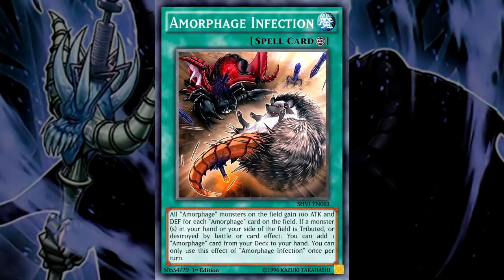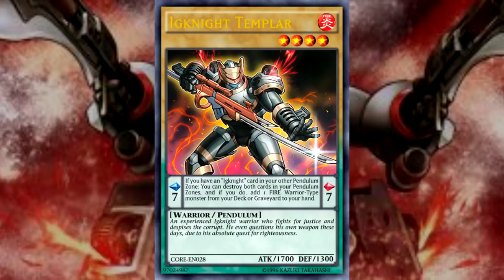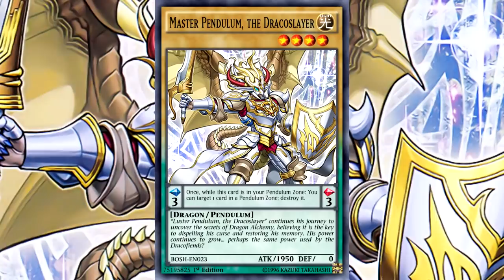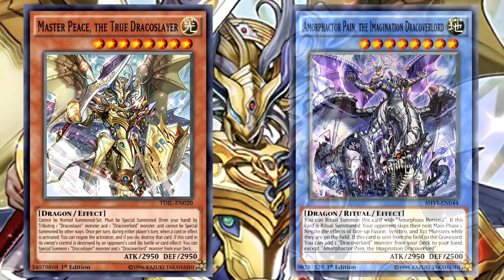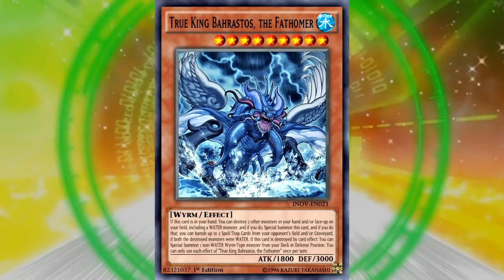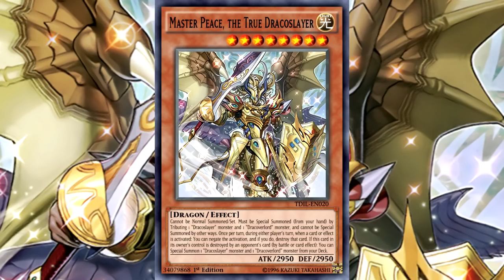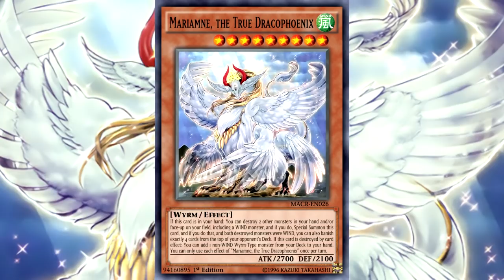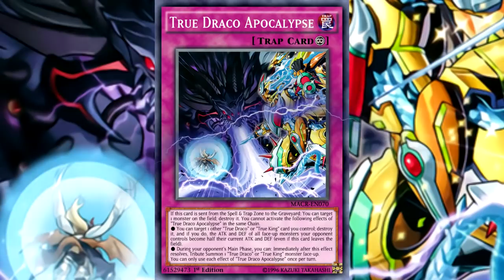TRUE DRACO | A HISTÓRIA DO DRACOSLAYER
A história completa de Master Peace, the True Dracoslayer!

Haikyuu!!! OST Limited Switch
Brave Shine Orchestral/instrumental Cover